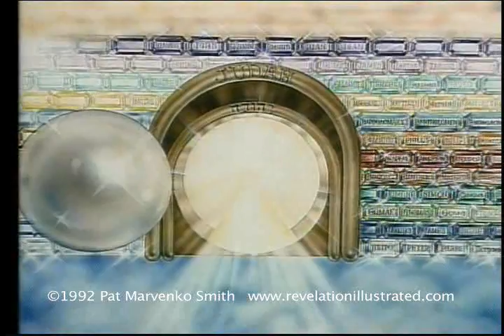"Revelation Illustrated" Video Trailer by Pat Marvenko Smith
This is a sampling of video clips from the DVD "Revelation Illustrated" by Bible artist Pat Marvenko Smith. The full DVD is in English and Spanish on one DVD and is about an hour long. The DVD as well as a full color book, image CDs and art prints can be purchased
Copyright on all artwork by Pat Marvenko Smith.